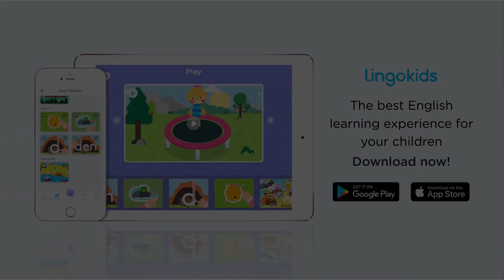Twinkle Twinkle Little Star 🌟 Baby Song | Lingokids